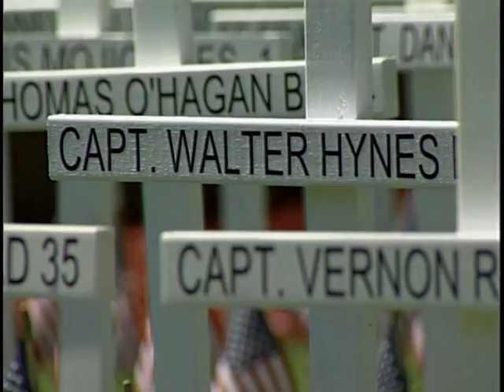The Santa Ana Fire Dept. Observes 9/11 Anniversary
The Santa Ana Fire Dept. holds a solemn ceremony just before dawn on the 10th Anniversary of the 9/11 attack on America. In Fullerton, Santa Ana Fire Engineer Scott Townley hosts a 9/11 commemoration of his own.